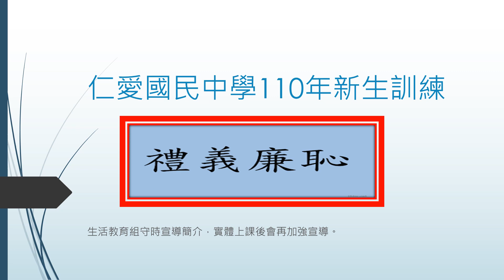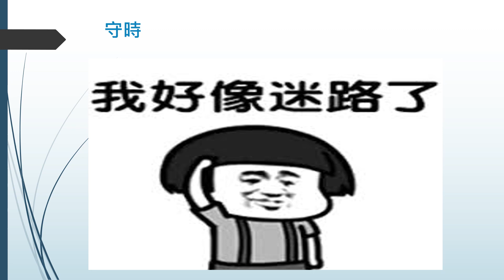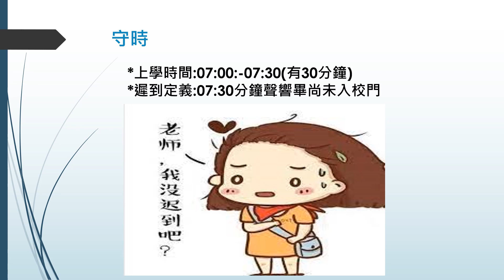仁愛國中 110學年度新生訓練---生教組宣導 [守時]